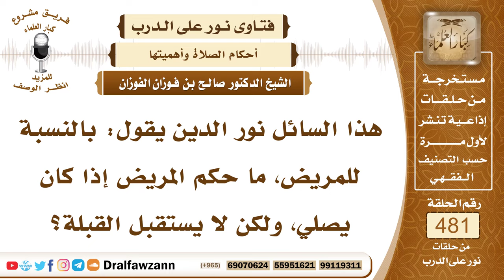6969- حكم صلاة المريض بدون استقبال القبلة - الشيخ صالح الفوزان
"6969- هذا السائل نور الدين يقول: بالنسبة للمريض، ما حكم المريض إذا كان يصلي، ولكن لا يستقبل القبلة؟
الجواب: الجواب: استقبال القبلة شرط من شروط الصلاة، لا تصح إلا به، مع القدرة، أما إذا لم يقدر على استقبال القبلة، فإنه يصلي إلى أي جهة يستطيعها.
السيرة الذاتية:
للاشتراك في قناة الشيخ صالح الفوزان

14_ الشيخ محمد أمين الشنقيطي
يتيوب

15_سماحة المفتي عبد العزيز آل الشيخ
 يوتيوب

رئيس الفريق
لمشروع كبار العلماء